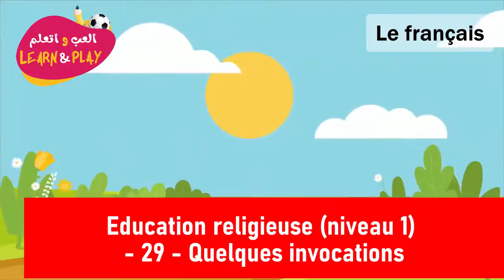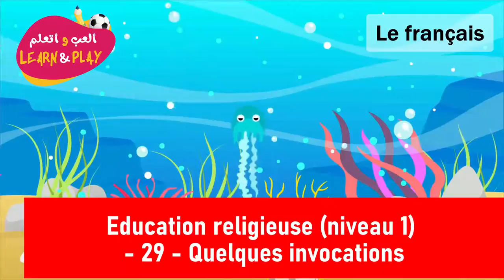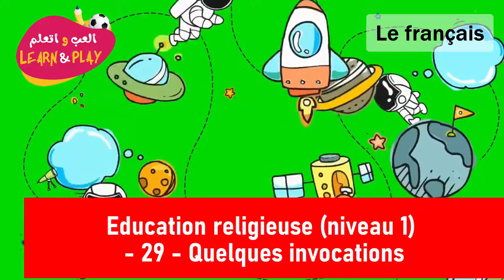Education Religieuse Niveau 1 29 Quelques Invocations 29